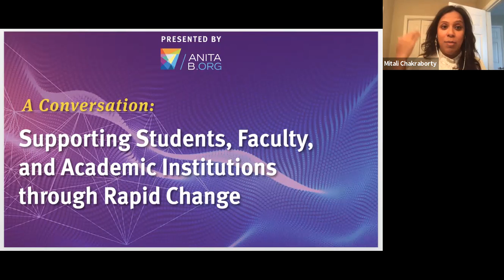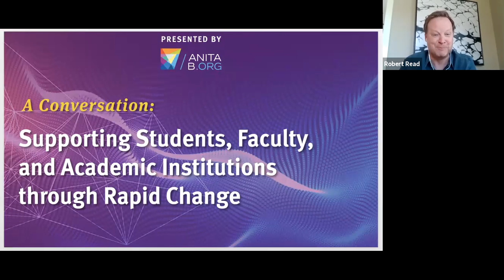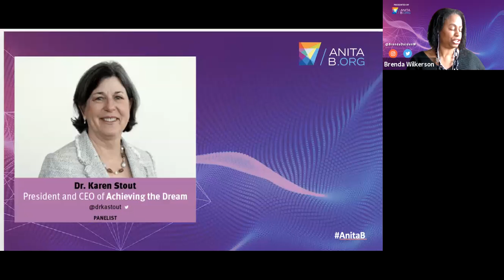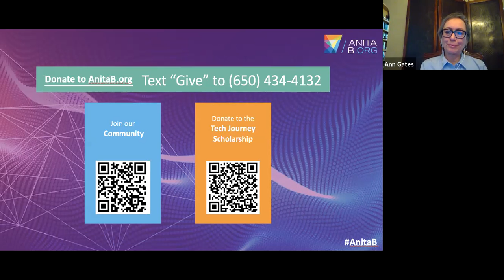AnitaB.org Presents: Supporting Students, Faculty, and Academic Institutions through Rapid Change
AnitaB.org President and CEO, Brenda Darden Wilkerson, is joined by Ann Gates, Director of the Computing Alliance of Hispanic-Serving Institutions (CAHSI); Michael Ellison, Founder and CEO of CodePath.org; and Dr. Karen Stout, President and CEO of Achieving the Dream as they discuss how to support students, faculty, and academic institutions during the challenging times of COVID-19